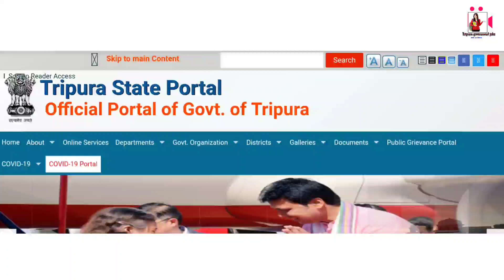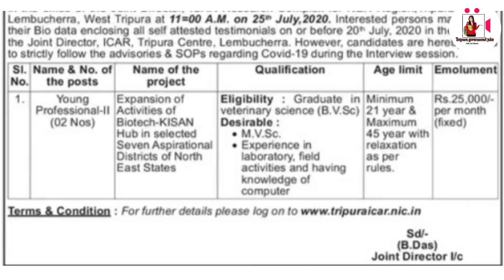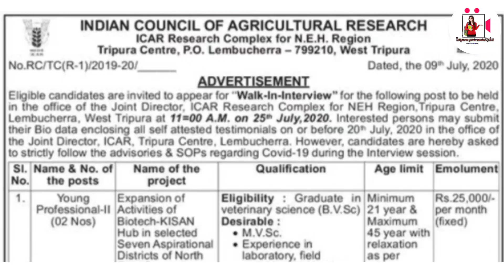ত্রিপুরা সরকারের নতুন চাকরির বিজ্ঞপ্তি || Graduate + || বেতন:- 25,000/- || 2020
Hlw viewers in this video we are going to discuss about Tripura ICAR new job 2020 So if you are interested to this job then don't forget to watch this video before till end And after watching this video plz like share and subscribe our channel Teacher job

Submitted application address:- joint Director , ICAR , Tripura Centre , Lembucherra , West Tripura 799210